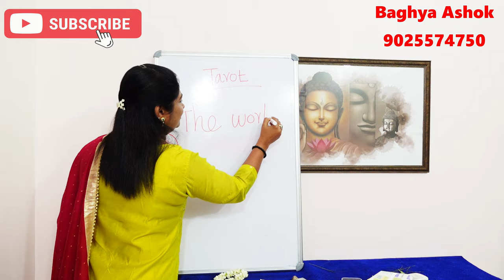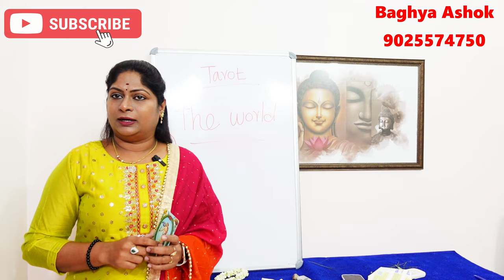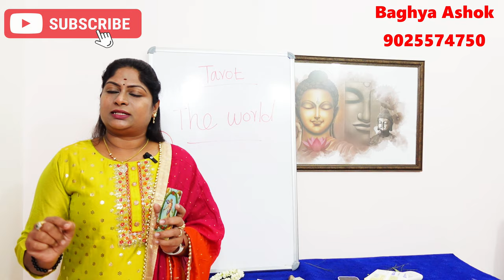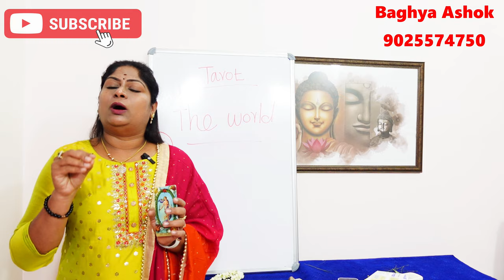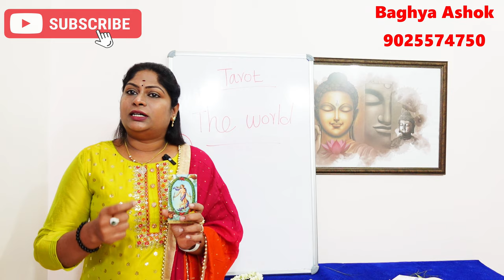வெளிநாடு செல்லும் தடை நீங்க வெளிநாட்டில் வேலை கிடைக்க பயன்படுத்த வேண்டிய Tarot சின்னம் | tarot card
the world foreign job remedies tamil tarot velinadu vlai kidaikka